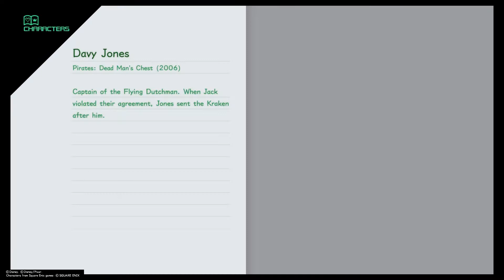Kingdom Hearts 3 - The Caribbean world Gameplay Part 3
Kingdom Hearts 3, The Caribbean world gameply captured and edited on PS4 ShareFactory